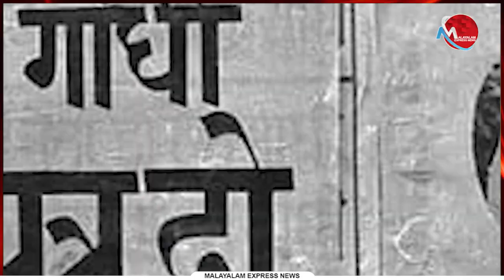ചരിത്രം തിരുത്തികുറിക്കുമോ;പട്‌ന തുടക്കമിടുന്ന പുതുവിപ്ലവം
Tag-Generator-Youtube-malayalam news-global